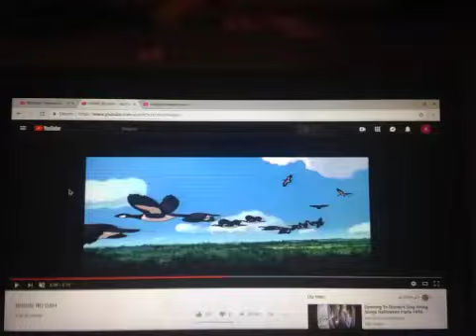Kiki's Delivery Service - Kiki falls (with audio from Muppet Treasure Island)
The scene from Kiki's Delivery Service where she falls but with audio from Muppet Treasure Island.